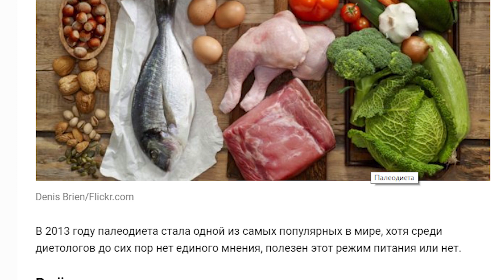"5 хвилин з користю" Міфи про схуднення (02.10.18)